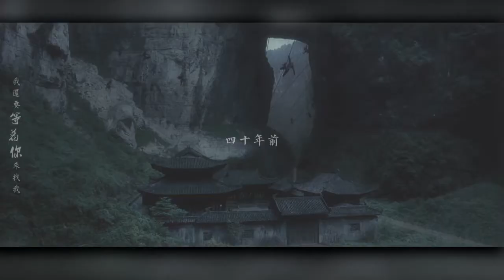[FMV] Lưu Diệp x Chương Tử Di - Bỉ ngạn hoa